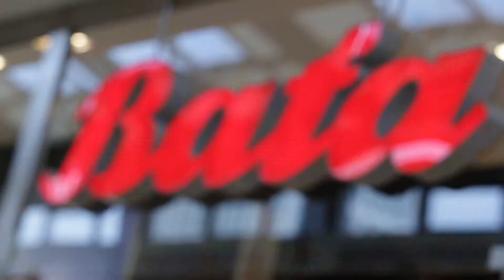NeonHeads.com: STYLING VIDEO - Bata